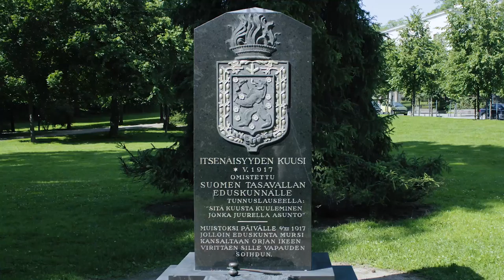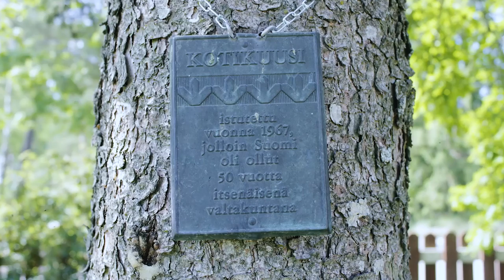Kotikuusta etsimässä - Jakso 2 - Uusimaa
Kotikuusta etsimässä -sarjan toisessa osassa vierailemme uudellamaalla ja etsimme kotikuuset Vihdistä ja Mäntsälästä

Ohjaus, käsikirjoitus, kuvaus – Jani Kauppinen
Tuottaja, haastattelija – Henna Aminoff
Äänitys – Aleksandr Doumanski, Jani Kauppinen
Kopterikuvaus – Aleksandr Doumanski
Kertoja – Juha Linna
Alkuintro, editointi –Ukko Torni
Grafiikat – Veera Korpela

Tuotanto: ENO-Verkkokoulun tuki Ry